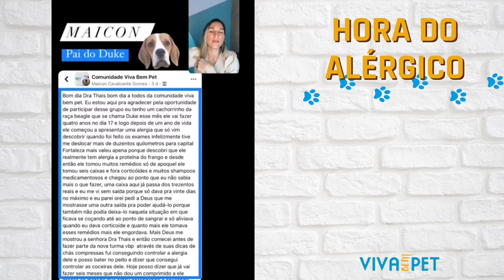A hora do Alérgico: Alergia em cão tem solução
Tutor, entenda que apesar das alergias serem problemas crônicos e sem cura, ainda assim seu cão pode ser um animalzinho saudável.

E o melhor de tudo, sem que você tenha que desembolsar grandes quantias de dinheiro, com produtos que você tem em casa.